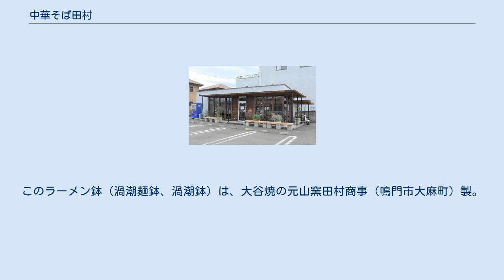中華そば田村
中華そば田村・中華そば 牛肉＋チャーシュー入り にんにく 中華そば田村（ちゅうかそばたむら）は、徳島県板野郡北島町鯛浜大西で中華そば（徳島ラーメン）などを提供しているラーメン店。
通称「TAMURAMEN」。
2003年創業。
店主は田村佳久。
 田村は1970年徳島県徳島市生まれ。
高校卒業まで徳島市で過ごす。
岡山県の大学卒業後は、不動産関係のサラリーマンだったが、ラーメンを生業にすることが幼い頃からの夢であったこと、ラーメンの食べ歩きという趣味なども高じて「自分でも作ってみたい」と一念発起。
2002年1月に徳島ラーメンの老舗、中華そば末広で修行を開始。
その後、2003年11月に北島町鯛浜西中野で創業し、2012年12月に現在の地に移転した。
 中華そば末広の師匠から体得した徳島ラーメンの基本的な作り方を守りつつも、田村の個性が表現されたスープなどがあげられる。
 メニューは、「中華そば（徳島ラーメン）」をはじめ、徳島ラーメンとしては珍しい甘辛い牛肉が乗った「牛肉入り」や期間限定の「みそラーメン」、「クリームチーズラーメン」、スープに鰹オイルをかけ、鰹の粉末をたっぷり乗せた「魚介そばかつお」などバリエーションが豊かである。
 スープは、濃厚なのが特徴である。
大量の鶏ガラを中心に、豚ガラ、野菜、海産物などを丸1日（約24時間）煮込んで作られる。
鶏や豚など一般的な店が使用する1.5倍もの量の材料から出汁を取ることでそうなる。
 トッピングされる豚バラ肉のほか、チャーシューも提供している。
同時に焼くと蒸す（外がこんがり、中がジューシーになる）が可能なスチームコンベクションオーブンを導入し、調理している。
 店舗は幹線道路に面した大きなガラス張りの窓からたっぷりと光が差し込むため、明るく、おしゃれで、これまでの徳島県の一般的なラーメン店とは異なり、一見カフェのような佇まいである。
 女性客がふらっと一人で立ち寄り易いようにと考えられたシンプルなインテリアも特徴。
店内は、テーブル席とキッチンに面したカウンター席があり、座席スペースはゆったりとしている。
 カラフルなラーメン鉢は大谷焼のもの使用。
鉢の中底には「当たり」マークが潜んでいるものがあり、鳴門鯛やサーフトランクスの絵が描かれていたらアイスがもらえる。
このラーメン鉢（渦潮麺鉢、渦潮鉢）は、大谷焼の元山窯田村商事（鳴門市大麻町）製。
田村栄一郎が手掛けた。